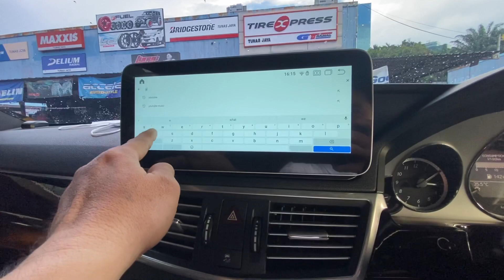KEREN !! MERCEDES BENZ E300 & E250 UPGRADE HEAD UNIT ANDROID